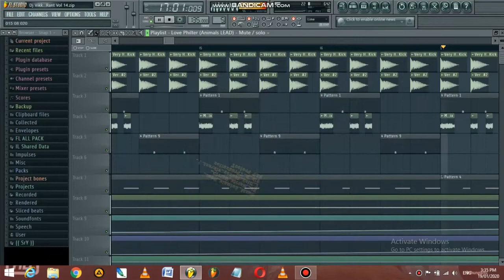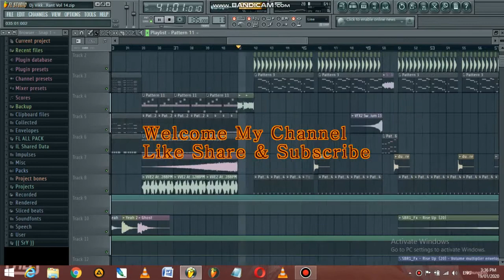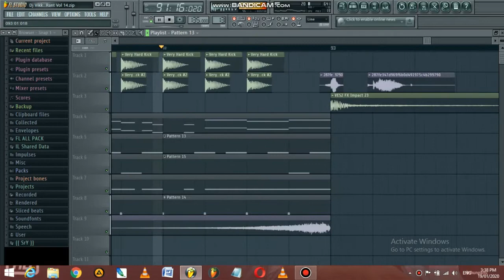Deshi Animals Beet { Disk Jockey vikrant } VikranT Production ( Music Mafia DvK & SrY )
Deshi Animals Beet { Disk Jockey vikrant } Vik R Production  ( Music Mafia DvK & SrY }

मुझे चोरी करने का इरादा नहीं है, मैं केवल प्रचार उद्देश्यों के लिए इसका उपयोग करता हूं
अगर मैंने आपका कोई गीत या वीडियो अपलोड किये है तो और आप इसे हटाना चाहते हैं तो बस मेरे ई-मेल के माध्यम से मुझसे संपर्क करें | बिना कॉपीराइट स्ट्राइक दिए | आपका गीत 24 घंटे में हटा दिया जायेगा..

Followe Me Facebook : - DvK Devesh Gupta

Music Mafia DvK & SrY .